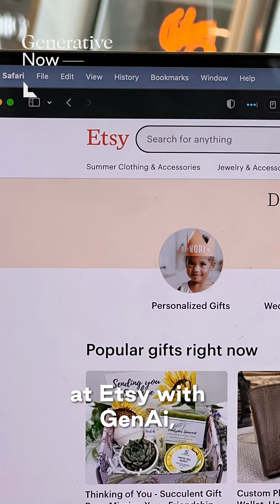Josh Silverman on the Generative Now Podcast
Watch Josh Silverman on the Generative Now Podcast with Lightspeed Partner Michael Mignano.